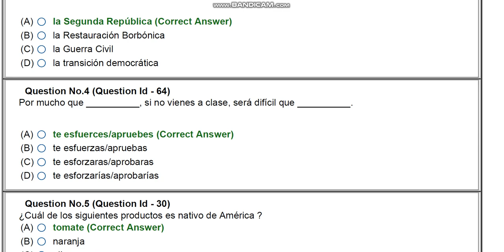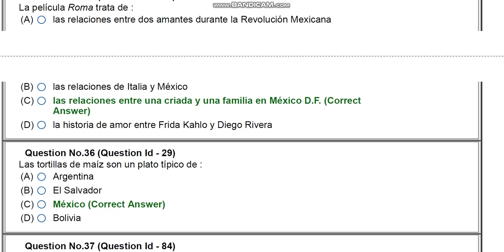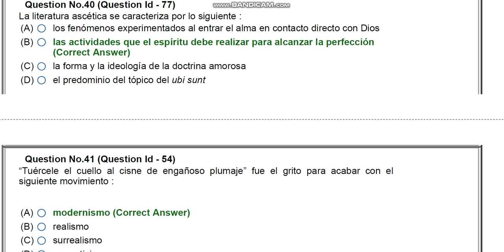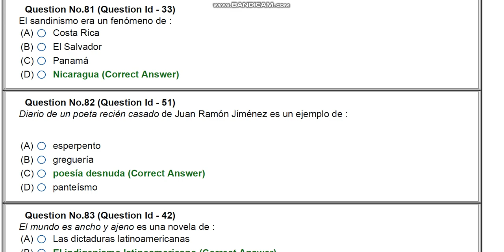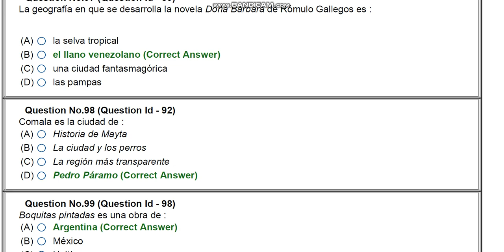JNU phD SPANISH entrance paper 2020 by hitesh kumar